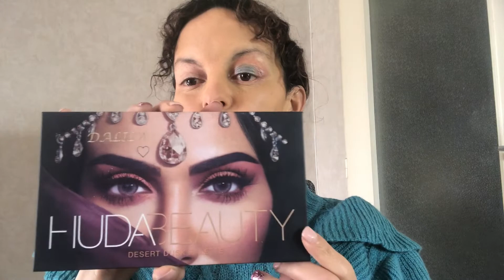6 janvier 2022